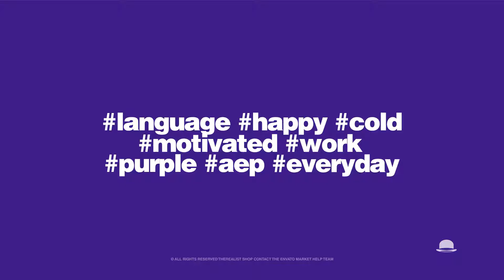Titles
Very intuitive to use, the clean multi-purpose design can be used for any type of motion graphics; youtube channel, quotes, titles, blog, product promotion, kinetic-typography, logo intro, fashion, corporate and more.